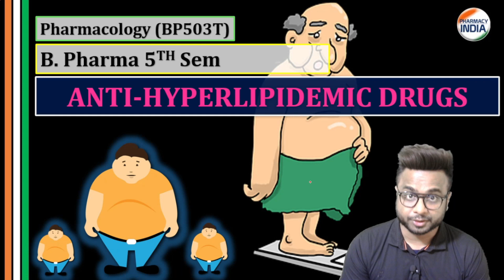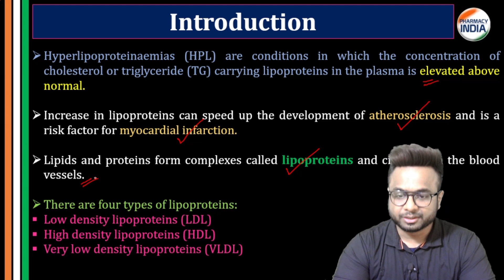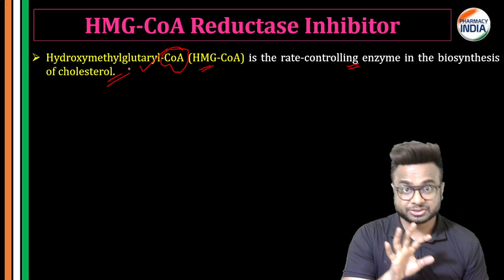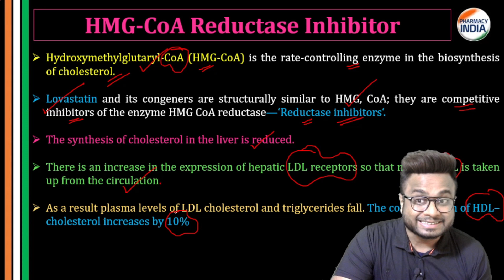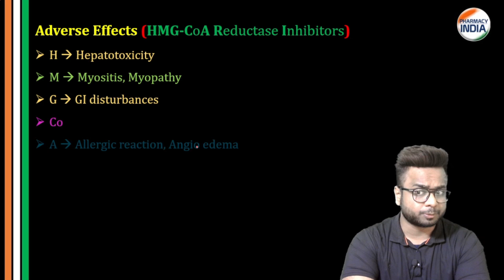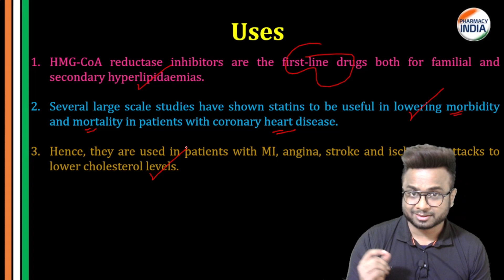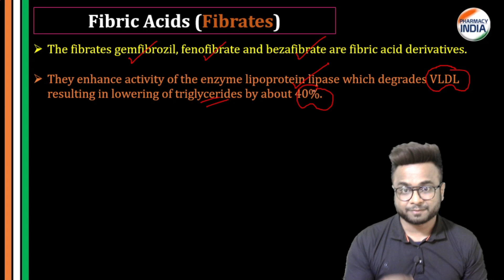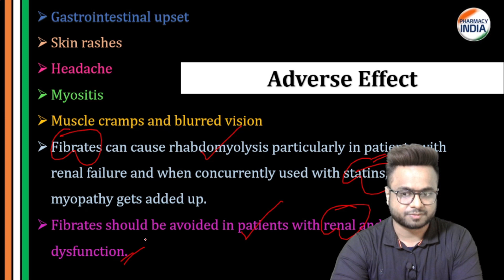ANTI-HYPERLIPIDEMIC DRUGS | PART - 1 | B.PHARMA | 5 SEMESTER